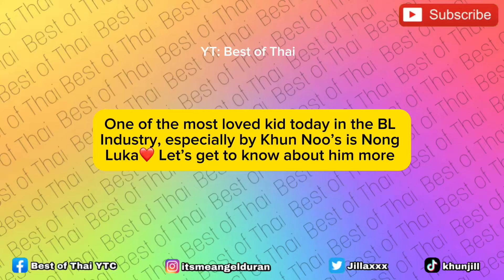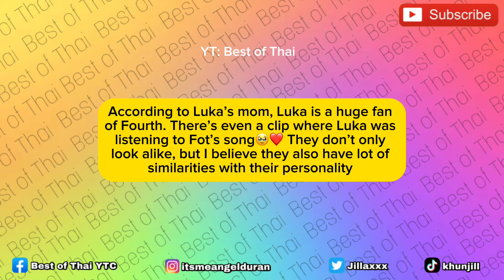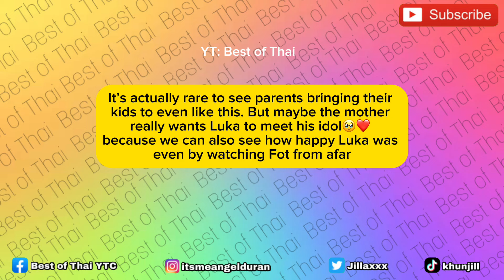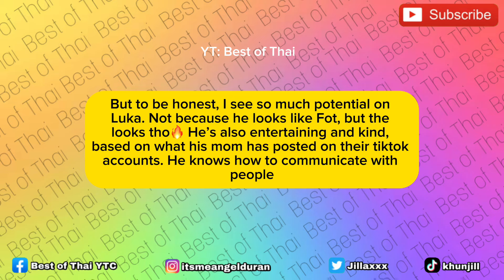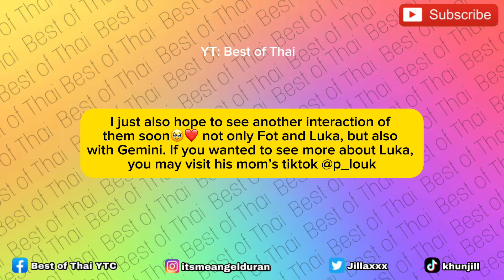Gem: Luka’s Face is Like Fot when He Was Young, I’m so Confused | Fot Finally Met His MINI VERSION